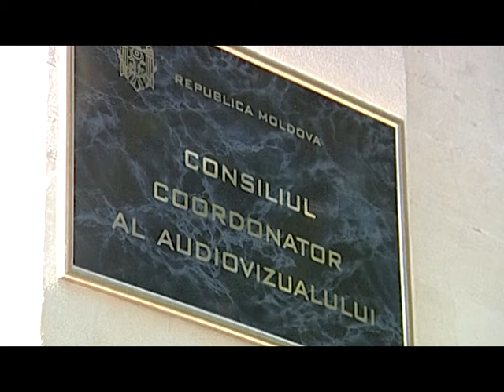Cesionarea TV8: Independența CCA, contestată de politicieni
Cesionarea TV8: Independența CCA, contestată de politicieni. Vladimir Hotineanu: Eu trebuie să mă pătrund de informații